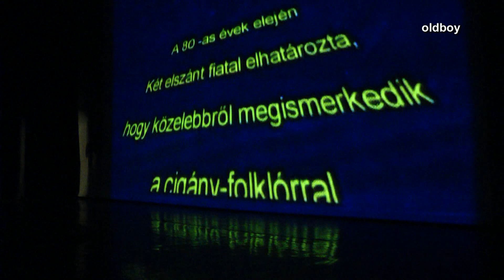Hungarian Gypsy folklore research :-)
Hús - avagy ismerkedés a cigány folklórral.
Előadja a Budapest Főváros Bartók Táncegyüttes
Koreográfus: Szappanos Tamás
Zenei alkotó: Parno Graszt, Szabó Dániel
Együttes művészeti vezetői: Szappanos Tamás, Deffend Irén
XXI. Szolnoki Országos Néptáncfesztivál 2011. május 27-29.